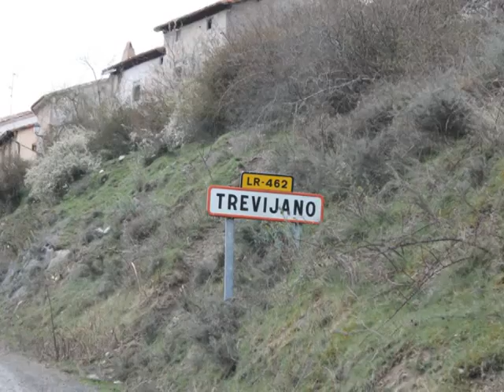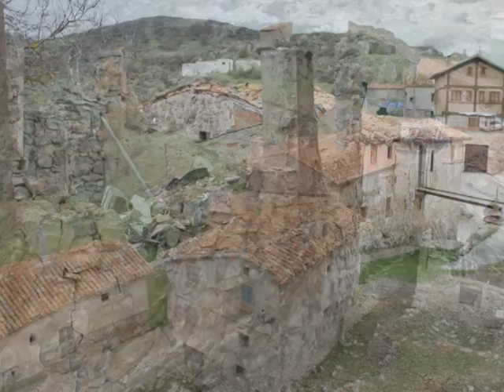Trevijano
Trevijano es una localidad del municipio de Soto en Cameros, en la comunidad autónoma de La Rioja (España). Antiguo pueblo de ganaderos trashumantes, sufrió un retroceso demográfico que casi le hizo desaparecer a finales de los años 70 del siglo XX, pero revivió en los 30 años posteriores gracias a residentes, veraneantes y al turismo.
Excepcional atalaya sobre el valle del río Leza, pues se divisa desde poco después de su nacimiento hasta bastante más lejos de su desembocadura.